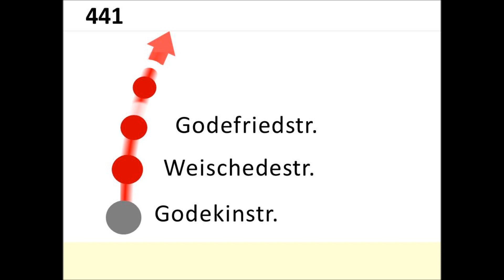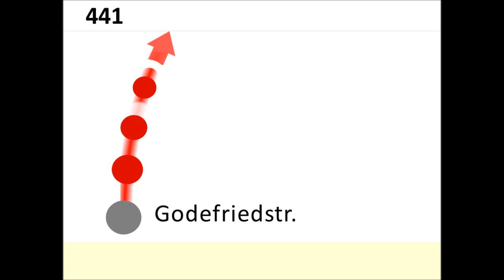DSW21 Ansagen Bus 441 Hörde - Wellinghofen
441 (DSW21) Dortmund-Hörde Bahnhof U - Dortmund-Wellinghofen Godefriedstraße